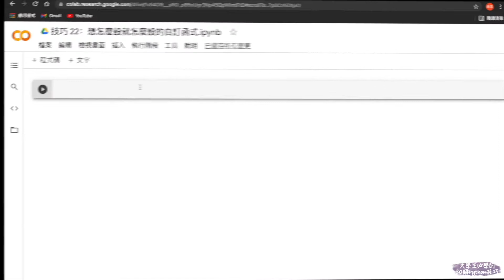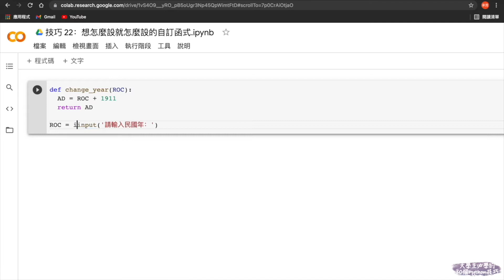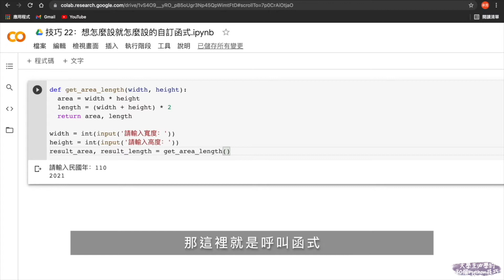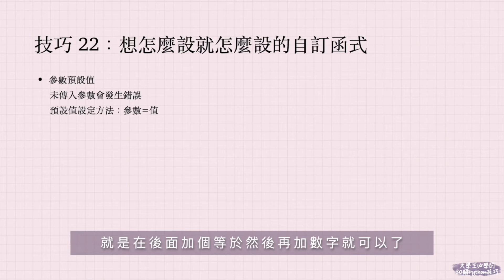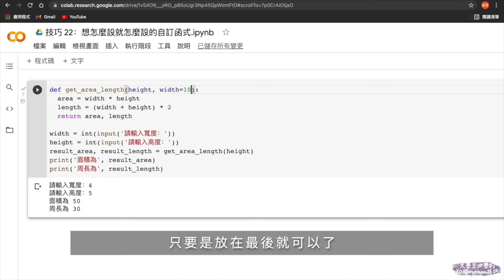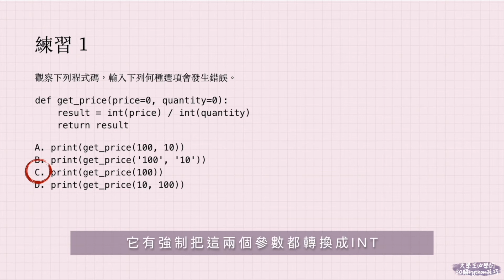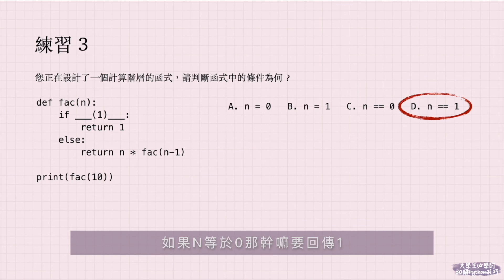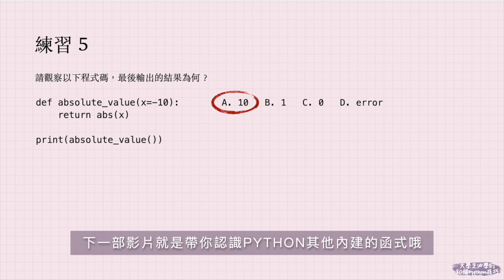【大學生必學的30個Python技巧】技巧 22：想怎麼設就怎麼設的自訂函式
在這個系列我們教過很多種函式嘛，但那些都是Python內建的，今天就要來教你怎麼自訂函式。首先先帶你認識函式，它的用處還有它的好處分別是什麼，再來帶你一起建立屬於你自己的函式，以及幫函式中的參數設定預設值。